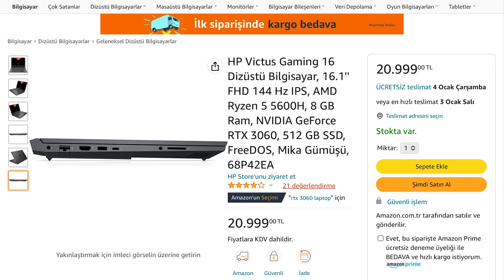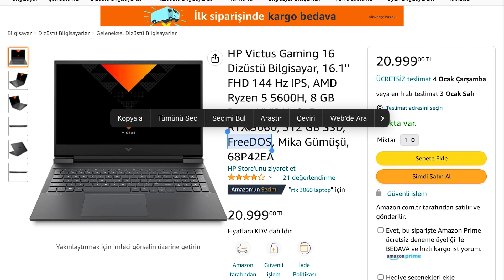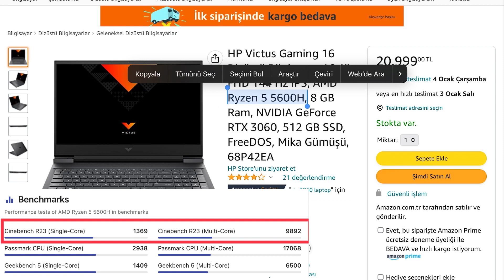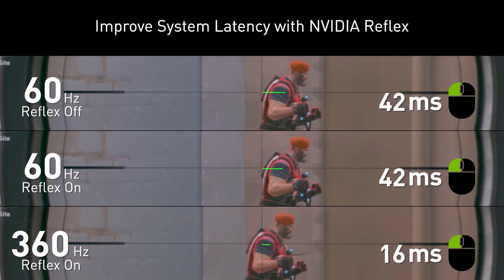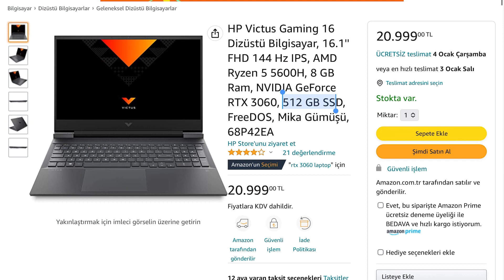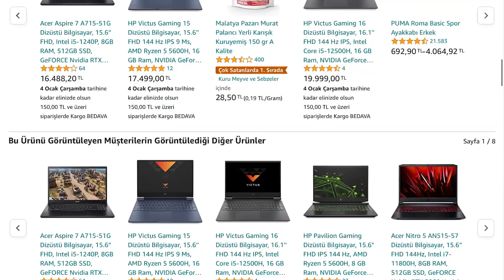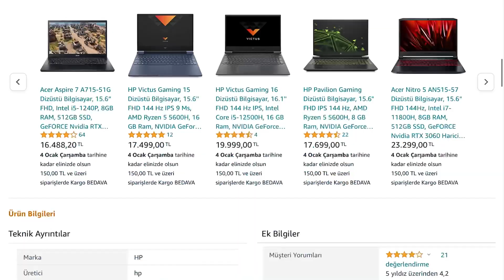Fiyat Performans RTX 3060 LAPTOP -HP VİCTUS İNCELEME [2023]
Laptop Linki